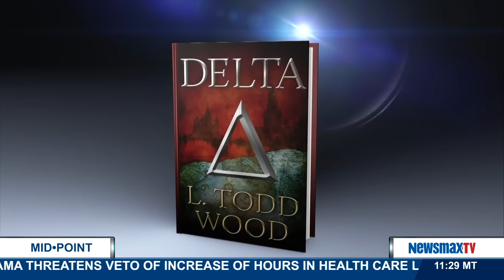MidPoint | L. Todd Wood discusses Parisian terror attack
Foreign correspondent L. Todd Wood will discuss the Parisian terror attack. Then he’ll speak about Cuba—the possible introduction of democracy, restoration of tourism, public opinion following the U.S. policy change and more.